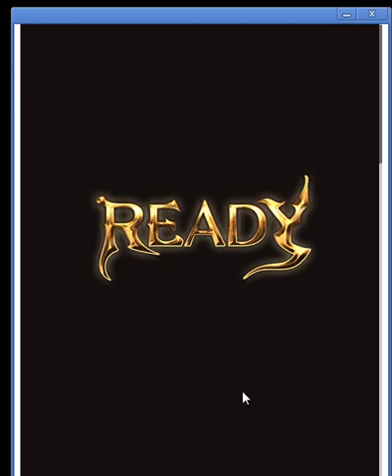【グランブルーファンタジー】ユグドラシル討伐戦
今回はマルチバトルです。  ■その他ゲーム実況